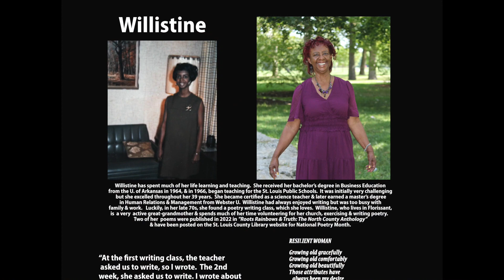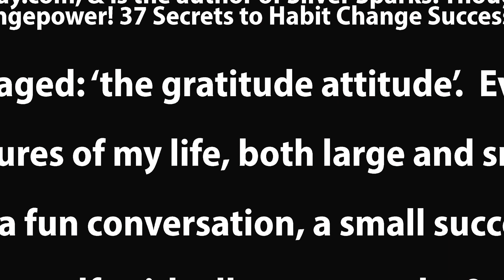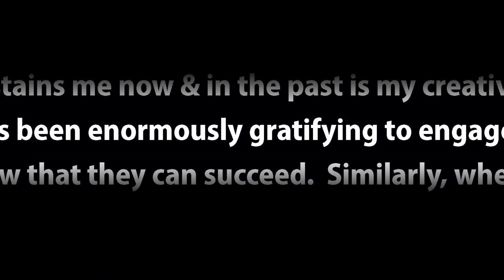Wise Women, Resilient Lives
Women from all walks of life are breaking stereotypes of older women, thanks to photographer Cathy Lander – Goldberg. Her newest social photography and storytelling project - “Wise Women, Resilient Souls,” showcases the dynamic stories of women in their upper 70s and beyond.